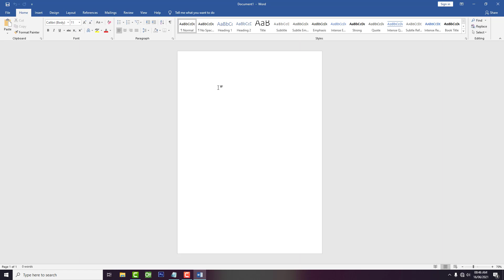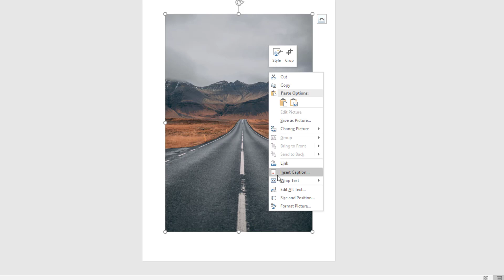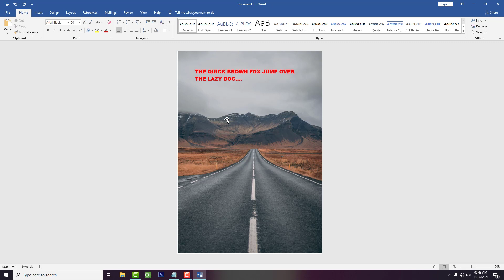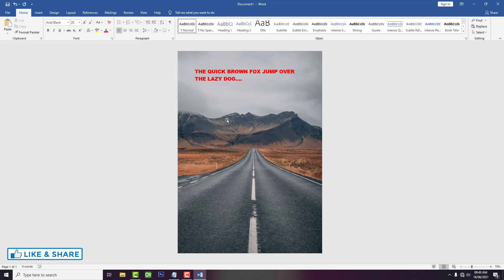Mag Lagay ng Background Behind Text | Ms Word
This video will show you how to make background image behind text in MS Word.